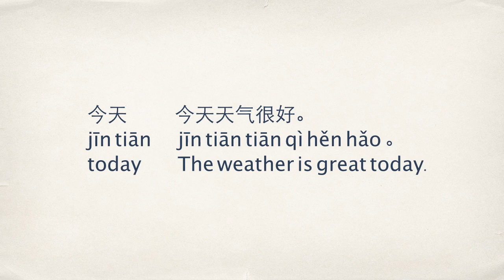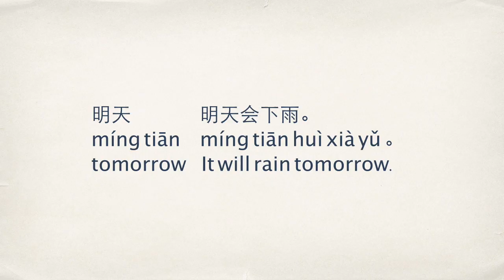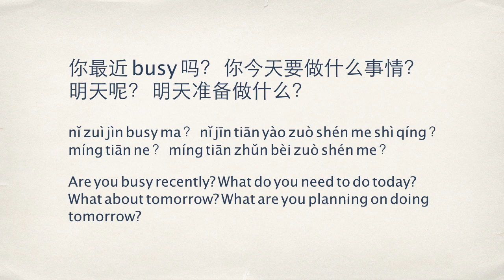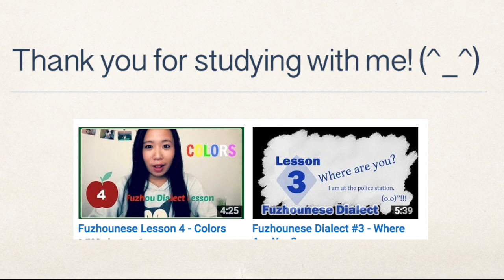Fuzhounese - Time / Amy's Weekly Fuzhounese #3 - Time / AWF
⏰ Fuzhounese Group Program - Meet Online via Zoom, Registration Ends Soon! 😁 Exclusive Fuzhounese learning materials ➡️ Sign up to the newsletter to have new content delivered right to your email box! :D

I do have multiple social media pages, so follow the ones that interest you :D

It is free to sign up on Italki. But if you sign up and become a premium member using my link, I will get italki credit toward my language learning (^__^).